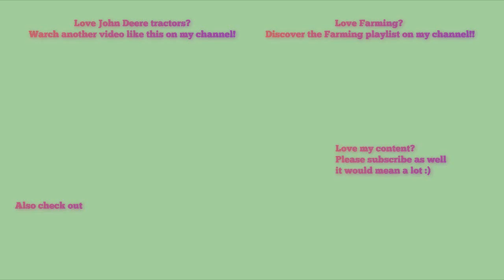Farming in Essex: Carting and digging soil with John Deere 6150R & Excavator [18]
Hello,
Welcome back to Farming Essex today we film a 6150R carting dirt from a excavator for a back garden!!
Last Update: 7 August 2018 (MUSIC)
NOTE: I also have another account for each social media for video promotion & YouTube updates. I don't expect you to follow both and I follow the same people. - Linked in each accounts bio/description.
Comment Rules (Last Update: 12th June 2017):
1. Do not swear or be rude in the comments. Any comments that contain this will be removed by me. Equally if I decide there is an aggressive comment towards me or someone else, that will also be removed.
2. Use correct grammar and try to use correct spelling. I want the comments section to be presentable. If there is deliberate misuse of grammar and spelling I will not reply to the comment, More on this below.
3. Try not reply to everyone with their comments in each video, as I will do that but if you can help someone and I do not get there first than please do.
4. I am up for constructive criticism so if you have any for any video than please do leave it in the comments section and let me know and I will do my best to resolve this.
5 - NEW: NO fake comments, and by this I mean bots spamming me. I have had this in the past and it's not fun getting excited that you have a new viewer when it's actually just a bot. Any comments that contain this will be removed by me & flagged to YouTube for spam.
6 - No previous comments, and by this I mean copied & pasted comments that have been previously posted before and I have replied (If I have not replied at the time of post then fair enough, I will reply on the latest). There is no need for the same one comment, but on two videos to be posted twice. Not only does it waste my time answering it again but it waists yours too!
7 - (NEW) No links to be posted in my comments due to safety reasons. If you want to show me a channel use that one if its yours or quote the name, not the link! Any comments that contain this will be removed by me.